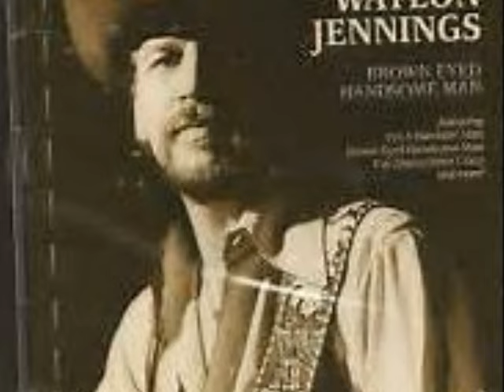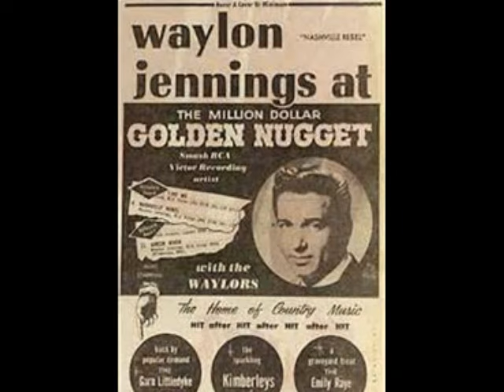Frisco Depot by Waylon Jennings from his Ladies Love Outlaws album.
Frisco Depot was recorded on the Ladies Love Outlaws album which was released in 1972 and peaked at #7 on the country album charts.  The adorable little girl on the album cover is Waylon's niece, 5 year old Ladonna.